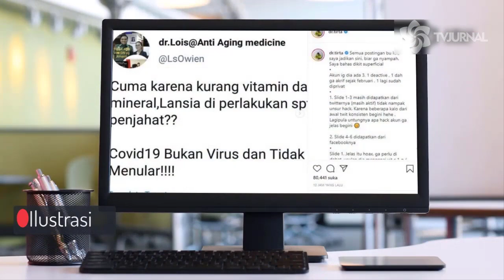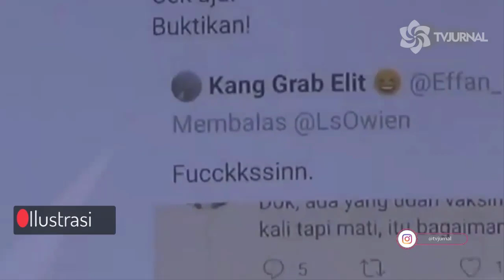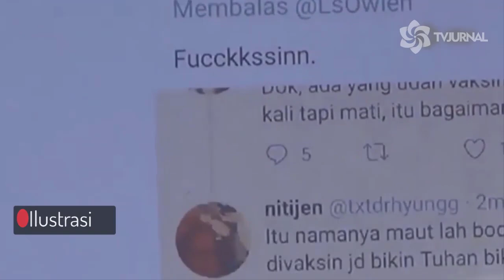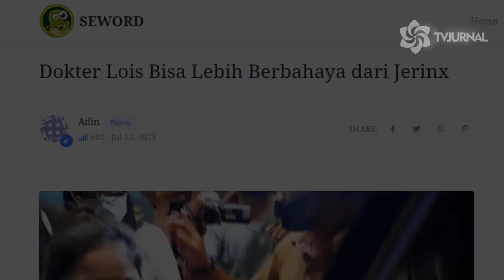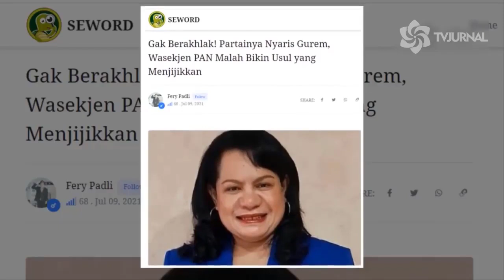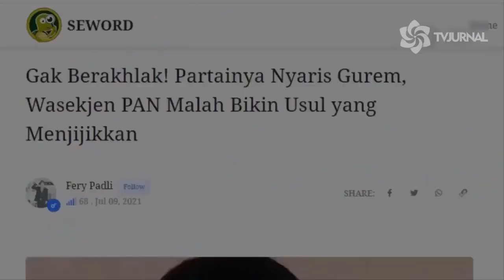OH TERNYATA DR LOUIS SUNGGUH TERLALU⚡KARENA HAL INI LEBIH MENGERIKAN DARI JERINK❓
SUNGGUH TERLALU⚡KARENA HAL INI TERNYATA DR LUIS LEBIH MENGERIKAN DARI JERINK❓

Judul :
Penulis :
Narasi Lengkapnya Klik Link :